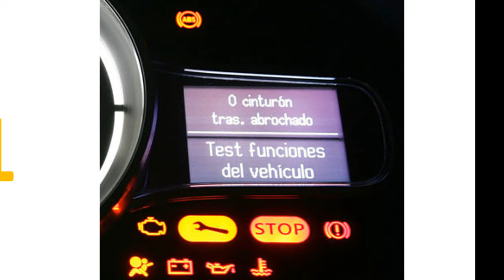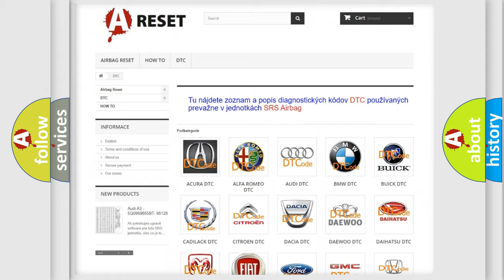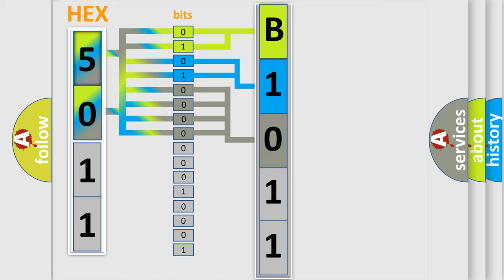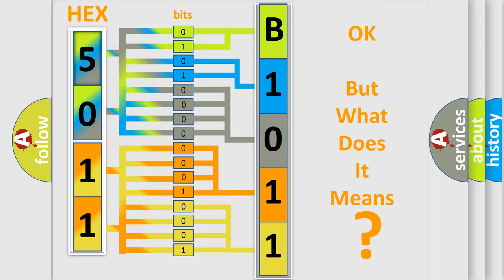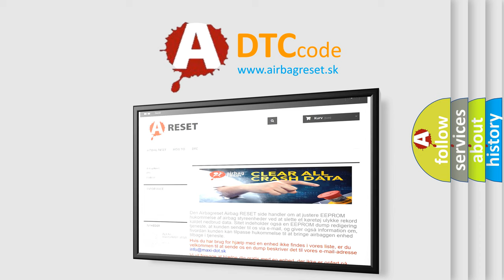DTC GMC B1011-71 Short Explanation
Contents:
0:21 Basic DTC analysis according to OBD2 protocol standard.
1:48 Insight into programming
2:58 A diagnostically understandable description of the Diagnostic Trouble Code
3:05 Basic error definition

Make:
GMC
Code:
B1011 71
Definition:
System Disabled Information Stored Invalid Serial Data Received
Description:
Ignition voltage is between 9-16 volts.
Cause:
If the VSS is marked as invalid or is missing.
Failure Type:
Actuator Stuck